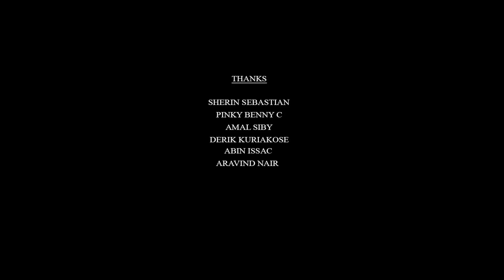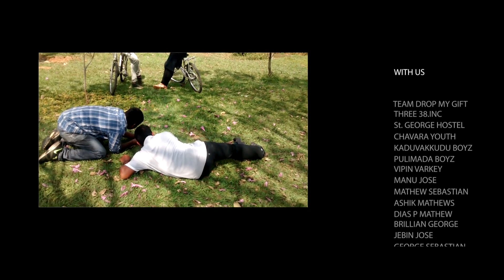Tissue Paper - Malayalam Short Film - 2016 with English Subtitles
"Tissue Paper" is a Malayalam short film written & Directed by Ashin T George.

Introducing

Ashna Cheriyan
Ruby Thomas
Sujitha Stany
Noble Thomas
George Scaria
Vishal Joseph
Nithin T John

Dubbing Artists

Nayana Sohan
Ruby Thomas

Stills - Don Davis [ Art Cafe` ]

Designs - Sebastian CJ

Subtitles

Sandhya Sudhakaran
Jobith M Basheer
Vividh Jose
Abin Kattappana

Special FX & Tittles - Vivek TS

Art & Title Sketches - Evelyn Maria

Playback - Bitro John

Tech Support - Albin Wilson

Orchestration - Anoop [ Naadham Studios ]

Lyrics - Theres Ann Mathew

Production Controllers

Melwin Sunny
Don Thomas

Cutz - Deepu Abraham

D.O.P

Sebastian CJ
Kurian George

Produced By - Sabu Paul

Written & Directed By - Ashin T George